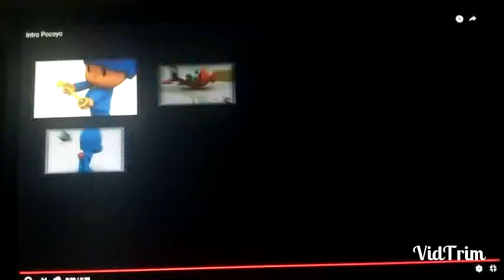pocoyo: exposed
-I don't own Pocoyo. It's credited to Zinkia Entertainment
Cosgrove-Hall Films (2004–2009)
ITV, Granada Kids and Granada International (UK) &
Clan TVE
I didn't copy or steal anything, this is my video that I made-